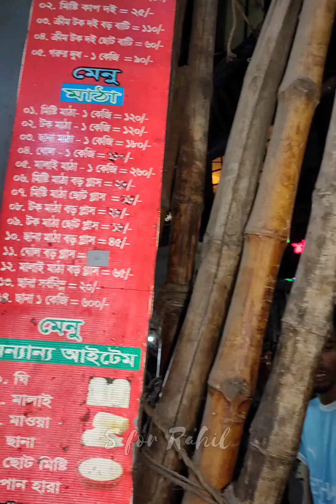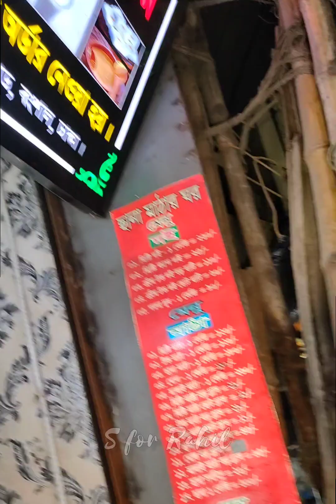24/7 BEST MATHA AT PURAN DHAKA || S FOR RAHIL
AssalamuWalaikum Viewers,
In this video, I'm presenting 24/7 BEST MATHA AT PURAN DHAKA. I've visited this place recently to check out their best matha at a cheap price. Surprising I've found that, this shop never close, it remain opened 24/7.

I've shared each & every details here as much as possible like- their proper location, reviews etc.
Hope that, it will be enjoyable & helpful to you guys, thank you.

Can Knock me on Facebook or Instagram.

I am giving below the location link for your check out:
Chana Mathar ghar, Puran Dhaka